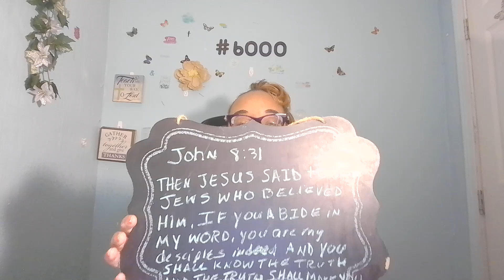PIONEERS THROUGH# FREEDOM AND LIBERTY REMOVING THE# YOKE OF# BONDAGE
GALATIANS 5:1 STAND FAST THEREFORE IN THE LIBERTY BY WHICH CHRIST HAS MADE US FREE, AND DO NOT BE ENTANGLED AGAIN WITH A YOKE OF BONDAGE. 2ND COR. 3:17  NOW THE LORD IS SPIRIT AND WHERE THE SPIRIT OF THE LORD IS, THERE IS LIBERTY . BUT WE ALL WITH UNVEILED FACE , BEHOLDING AS IN A MIRROR THE GLORY OF THE LORD, ARE TRANSFORMED INTO THE SAME IMAGE FROM GLORY TO GLORY, JUST AS BY THE SPIRIT OF THE LORD. WE ARE VALUABLE TO THE LORD. HIS PRESENCE ALLOWS US TO WORSHIP AND PRAISE HIM.